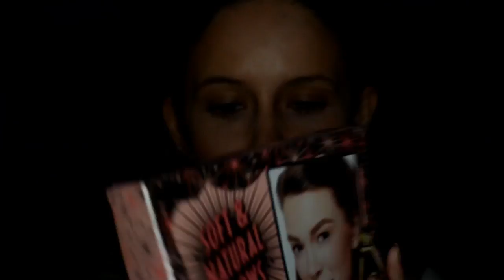Benefit Brow Kit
Benefit is known for their brow kits, join me in reviewing the brow kit using the instructions to see how user friendly the kits with the instructions is.